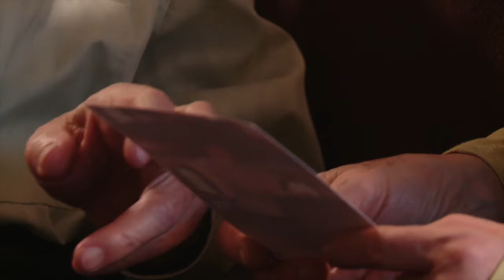20151204 Messerschmidt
Kurt Messerschmidt, the 100-year old cantor emeritus of Temple Beth El in Portland, still leads a purpose driven life based on a faith that has never wavered--even during one of the darkest chapters in human history.